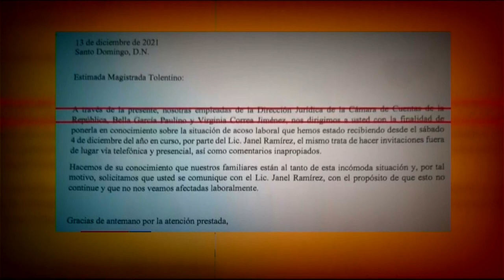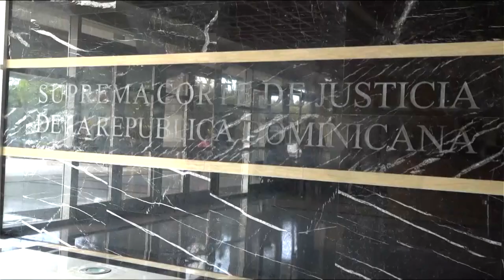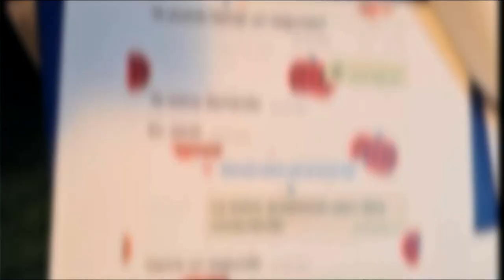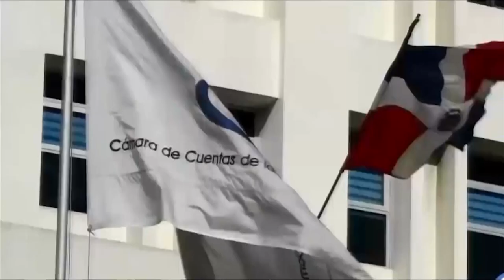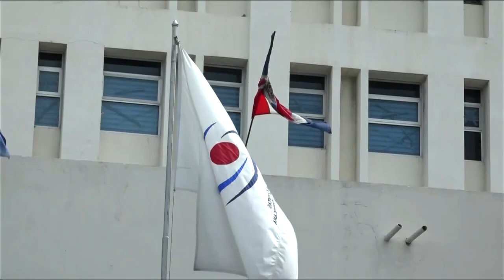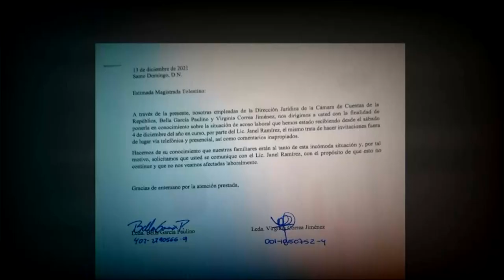Decisión del Ministerio Público sobre la acusación a Janel Ramírez, presidente Cámara de Cuentas